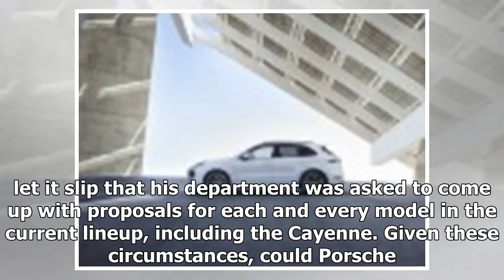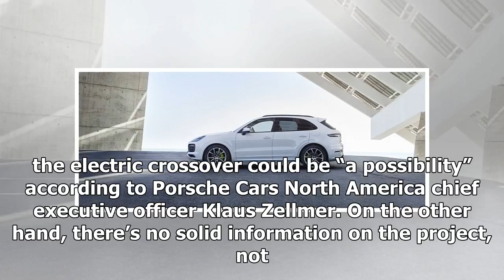Porsche Cayenne Coupe Rumored to Debut at 2018 Paris Motor Show | dvp news 2018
Back in September 2017, the head honcho of Porsche confirmed that the automaker is thinking about joining the coupe-SUV trend with a coupe-ified Cayenne. But as it’s often the case with such declarati...